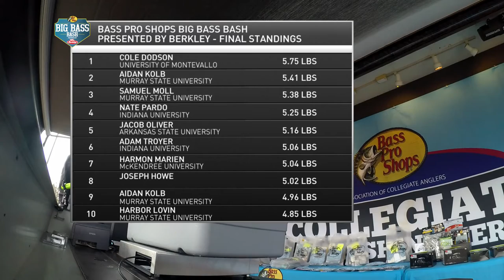Tournament Highlights: 2021 Bass Pro Shops Big Bass Bash presented by Berkley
Watch tournament highlights from the 2021 Bass Pro Shops Big Bass Bash presented by Berkley at Kentucky Lake.

The Bass Pro Shops Big Bass Bash presented by Berkley is one of the most storied events in all of collegiate bass fishing.  This two-day big bass format event consists of seven weigh-in sessions, paying out a total of 80 places with over $40,000 in prizes and contingencies.  Also on the line are valuable double points to count towards the Bass Pro Shops School of the Year presented by Abu Garcia.  Schools will earn points for their two biggest fish inside of the Top 100 of the overall standings.

The University of Montevallo enters this event with a commanding lead in the School of the Year race.  Over the course of the past eight months, the team from Alabama has earned over 11,000 total points.

A major victory at this event would set Montevallo up to potentially win the school's first-ever title as Bass Pro Shops School of the Year presented by Abu Garcia.